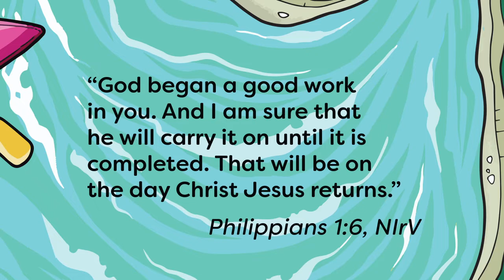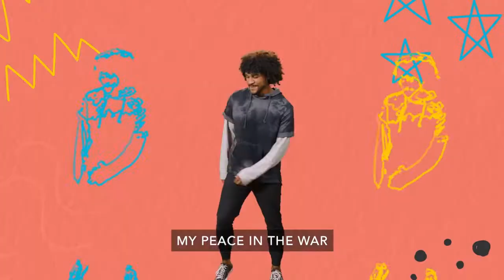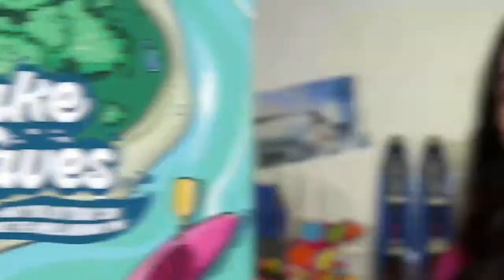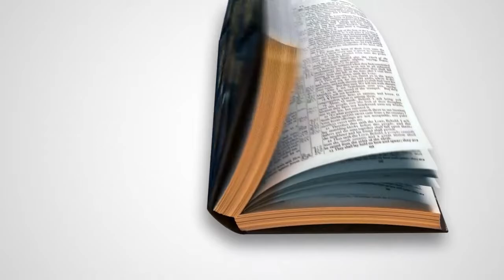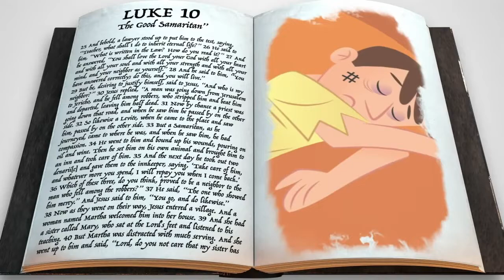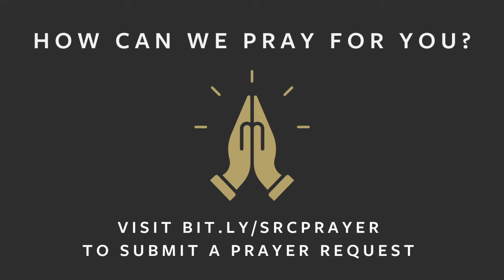[SR] Elementary | Making Waves | 7.3.22